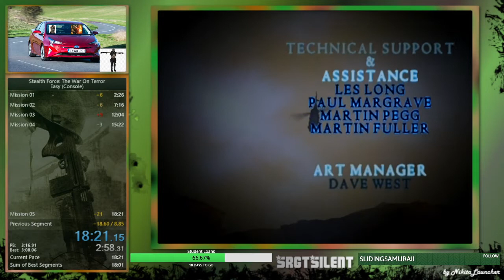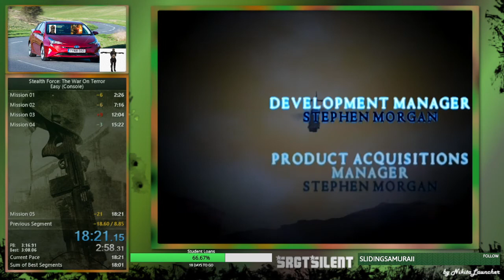Stealth Force: The War on Terror - Console (Easy) - 9/11/21 - 18:21 PB